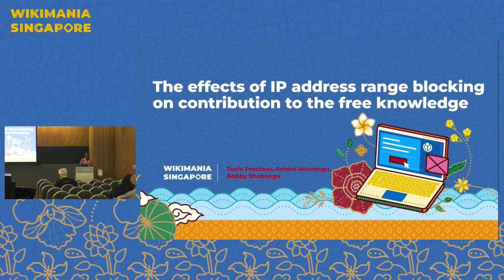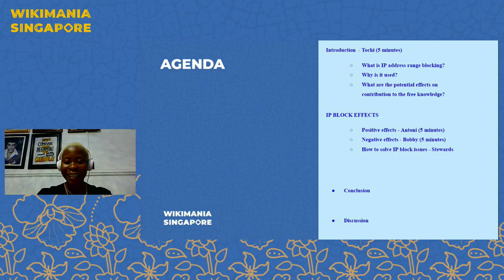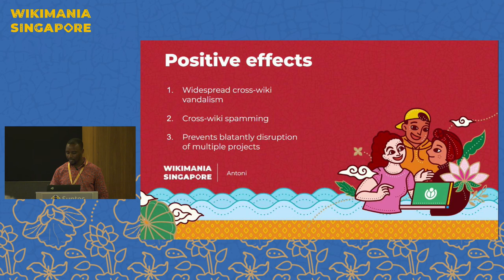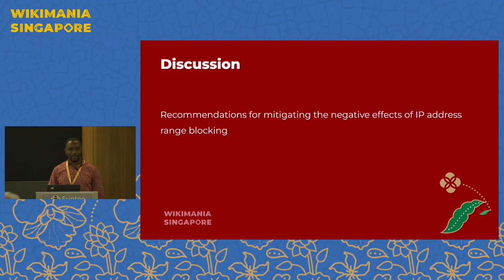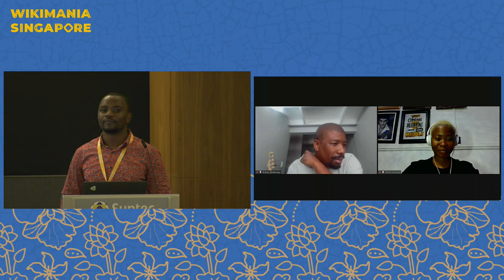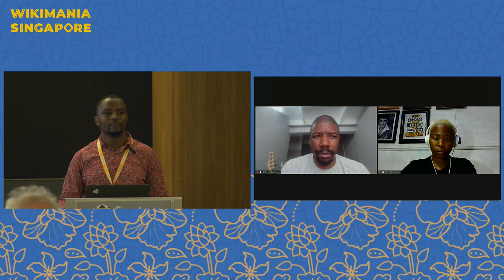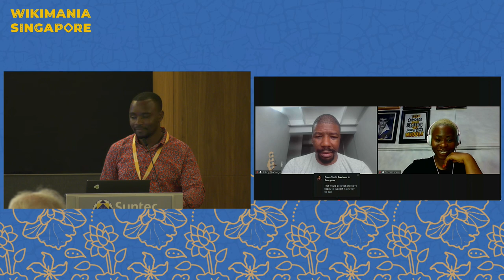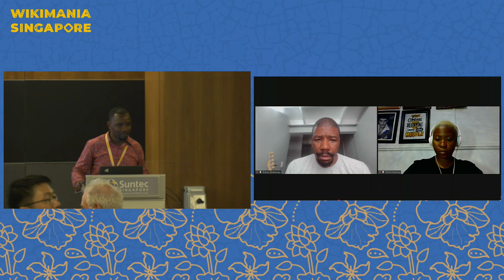The effects of IP address range blocking on contribution to the free knowledge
This session is intended to spotlight difference IP blocking scenario around the world, its effects and possible solutions to improve the process.

Now a days, IP blocking has become an issue and one of the big topics within the movement when it comes to contributing to free knowledge particularly when contributing to Wikimedia projects. African Wiki communities among other communities around the world has become a victim of this action. We have have heard stories from different event organizers and participants on how IP blocking has been affecting their efforts to contribute to the sum  of all knowledge, Wikipedia, and its other sister projects. Recently, we have seen the even difficultness of using WMF tools in running Wiki editathons and workshops due to that in some scenario, both organizers and participants get IP blocked at the same time, something that causes wastage of resources and time, moreover discouragement to new comers. This session intends to bring Wikimedians who can share their stories on IP blocking, how it affected their work, their opinion on the matter as far as the future is concerned and have a conclusive thoughts on how Wikimedians express this matter. This will help the foundation and the Movement at large to do any positive amendments to the IP blocking policy and any other suitable equitable way of making sure people from different communities (especially those who depends on the single or limited number of internet sources) to be able to contribute to the free knowledge ecosystem.

Presenters: Tochi Precious, Antoni Mtavangu, Bobby Shabangu